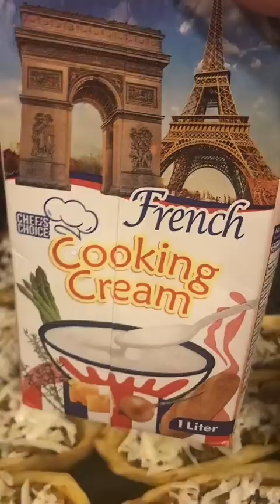Paanu gumawa ng potato meat mozzarella cheese